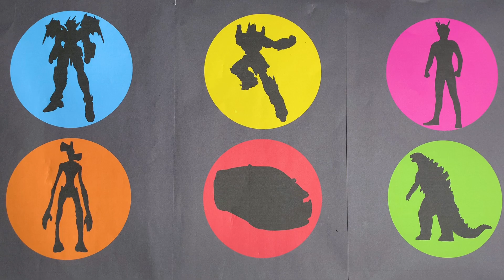Transformers Vs Monster: Optimus Prime, Siren Head, Robot Car, Ultraman Zero, Godzilla, Robot Gundam